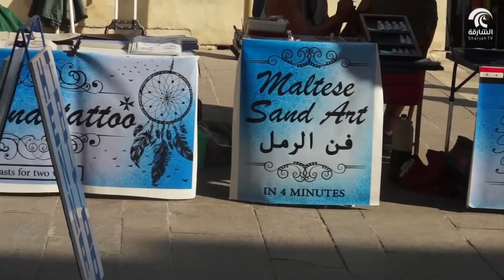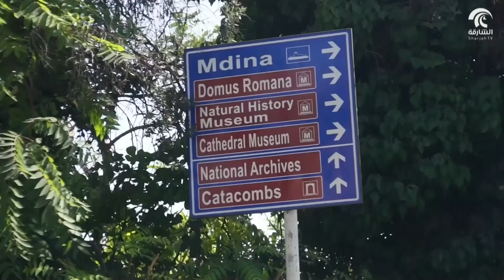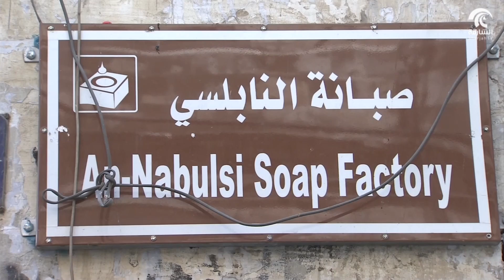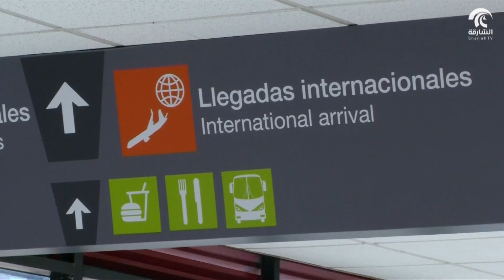برنامج عين على العالم - 24 / 10 / 2017